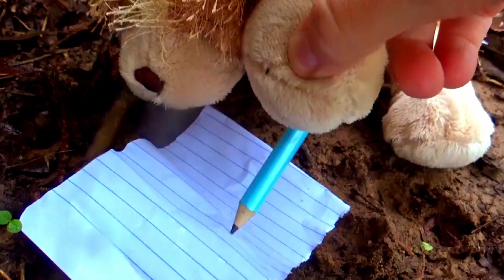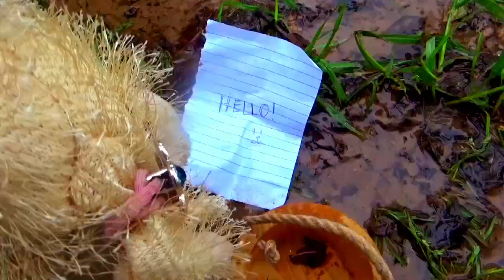I know a place ~ webkinz MV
I will have to add a thumbnail later, whoopsie))
One year ago today I met Pendragon kinz! :)
proof that there is a God! Because I prayed for a friend just like her, and here I am now, celebrating a year since meeting her!

Pendragon, homie, you're amazing. Talking to you has helped me through many tough patches and brightened many days this year and turned it into easily one of the best years of my life. Here's to many more!